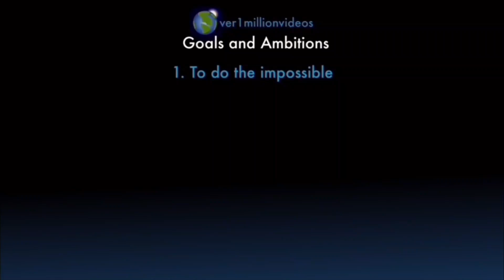Counting to ONE MILLION!!, This is Number 102,705